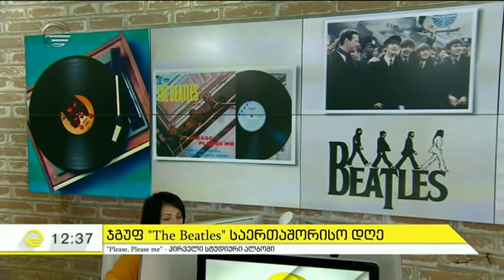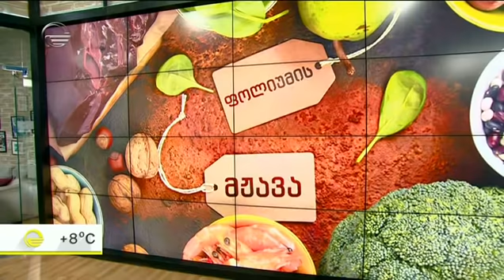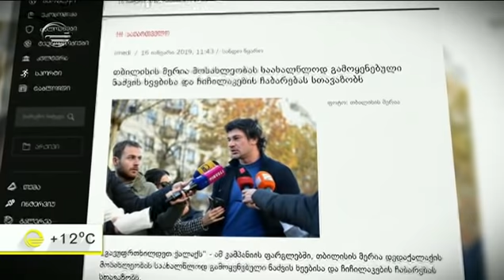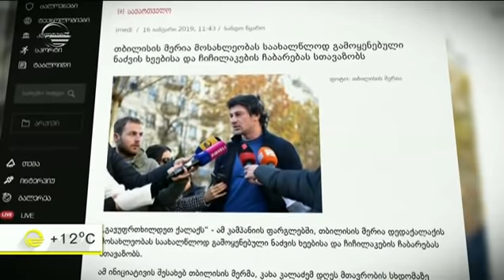იმედის დღე - 16 იანვარი, 2019 წელი